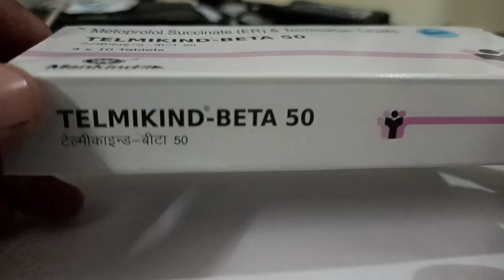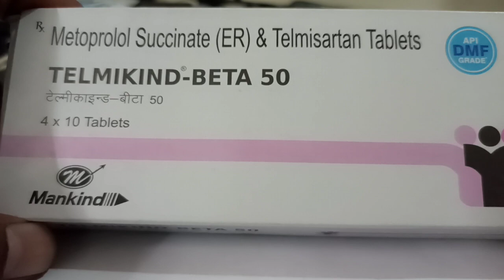Telmikind Beta 50 Tablet ER: View Uses, Side Effects in hindi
Telmikind Beta 50 Tablet ER: View Uses, Side Effects in hindi Telmikind Beta 50 Tablet ER is a medicine used for treating high blood pressure. By lowering blood pressure, it helps in preventing future heart attacks and strokes. Early treatment with this medicine also improves the chances of survival in patients with heart attacks